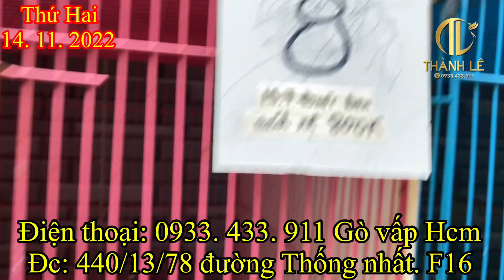14/11 clip 2 Chào mào✅ Lửa đuôi dài